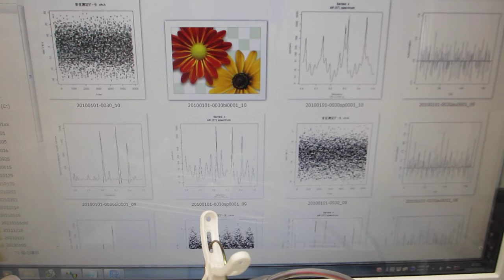超音波プローブ（1-20MHz 10W）の超音波洗浄器（42kHz 35W）への取り付けによる水槽の表面改質実験（超音波システム研究所）